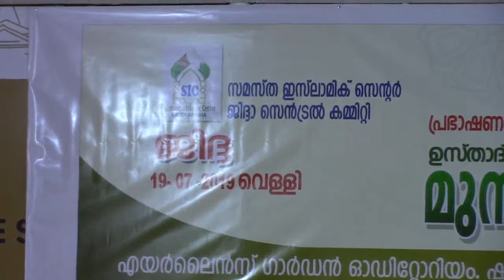സോഷ്യല്‍മീഡിയ ; തകര്‍ന്നടിയുന്ന ബന്ധങ്ങള്‍ - മുസ്തഫ ഹുദവി ആക്കോട് - ജിദ്ദ - Part2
സോഷ്യല്‍മീഡിയ ; തകര്‍ന്നടിയുന്ന ബന്ധങ്ങള്‍ - മുസ്തഫ ഹുദവി ആക്കോട് - SIC , Viqaya ജിദ്ദ - 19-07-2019